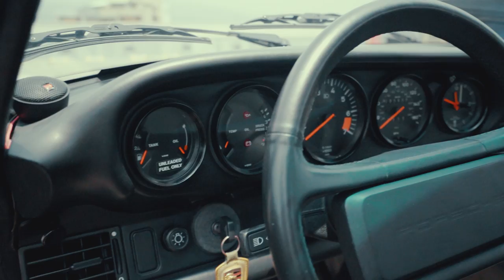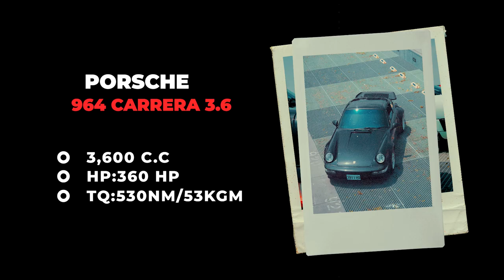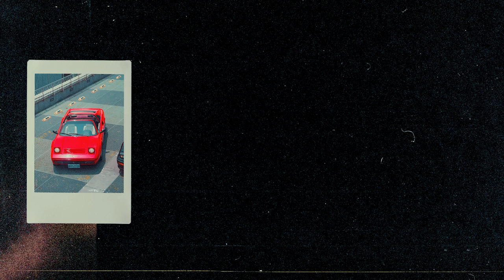復古車四大天王｜FERRARI F355, PORSCHE 964 TURBO, 328 GTS, PORSCHE930 VINTAGE DAY!《EMC Vlog Vol. 27》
It's EMC Vintage Day! We got together 4 incredibly iconic cars together, one the sickest classic and vintage car gatherings in Taipei. We hope you enjoy this special vlog and let us know what you want to see next! Special thanks and much love to our good friends Ma Nian Xian, Ah Kun, Jerry and Woody.

今天是EMC的復古車特別計畫！我們集合了４台非常代表性的復古車，這是一場非常毒的台北復古車聚會！希望大家喜歡這集特別的Vlog，說說你們希望下次看到什麼特別的計畫，在下面留言並訂閱我們，特別感謝我們的好朋友們，馬念先、阿坤、Jerry以及Woody.